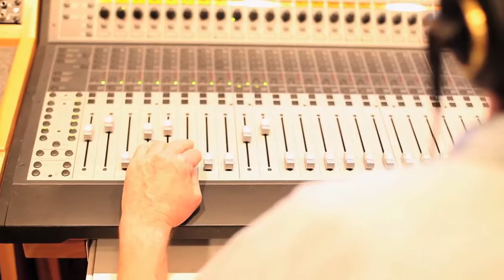Dan Rhiger Medicine Whistle Recording Studio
Flying Point Moving Pictures - Creating unique video profiles, pitches, tributes and mini-documentaries to enhance websites and social media. Telling compelling stories with pictures.